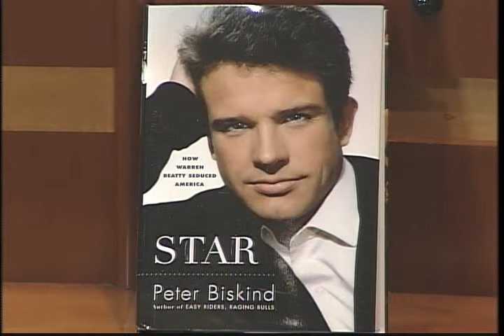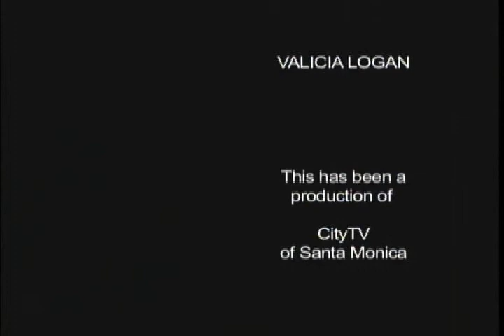Peter Biskind - Star - Part 4